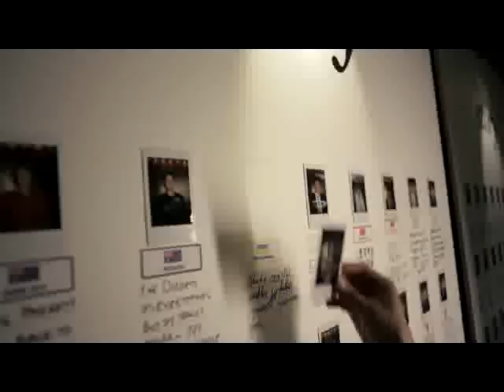Amway of Australia & New Zealand: Global Facts